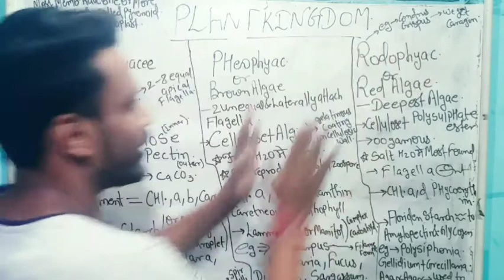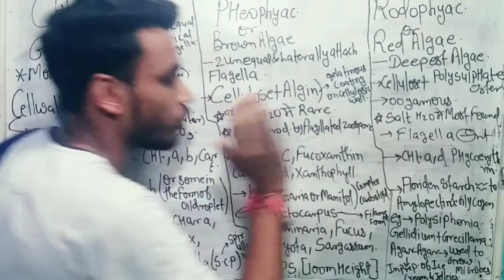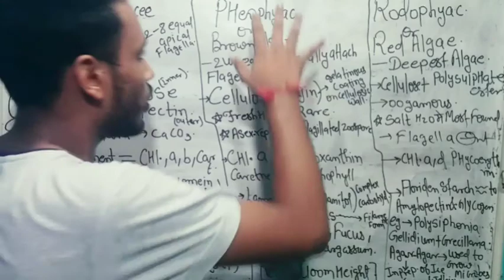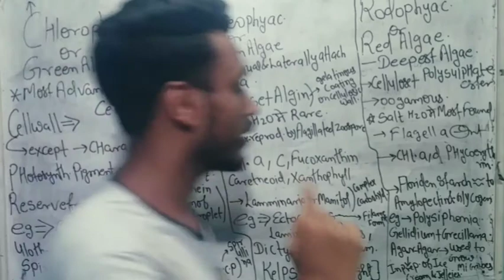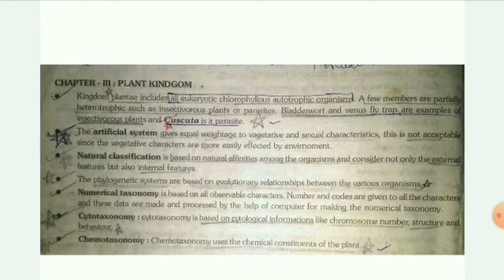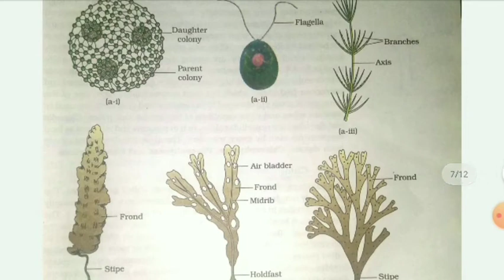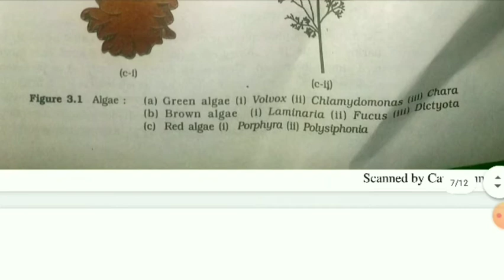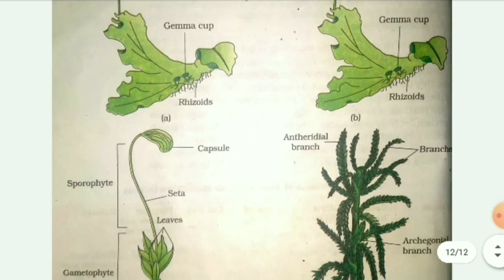Plant kingdom class 11 || plant kingdom by sg sir || plant kingdom Neet || neet crash course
In this lecture we discussed about
1. plant kingdom class 11
2. plant kingdom ncert
3. neet crash course
4. classification of algae

FULL BASED ON NCERT

[ FOR NOTES AND MCQ PRACTICE ]

TYSM FOR VISIT
I HOPE YOU ENJOY LEARNING ❤